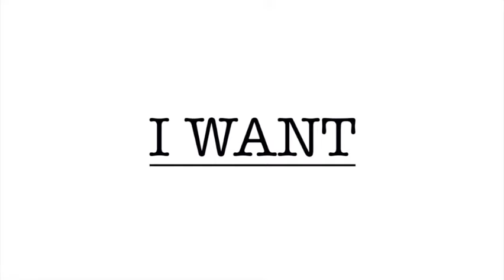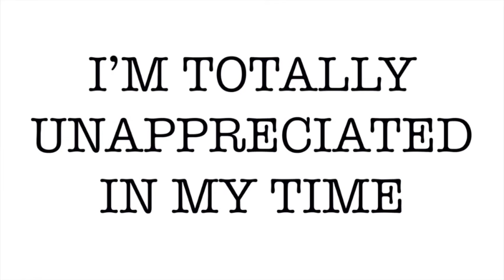Part 1: If Jurassic Park was a MUSICAL! Writing a musical? The type of songs you will need!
With guest Adam. A breakdown of the types of songs found in musicals — put into one of my favourite movies!

This video was created on the stolen lands of the Wurundjeri people of the Kulin nation. Sovereignty of these lands has never been ceded. The creator pays their respects to elders past and present.

Movies Included:
Frozen (2013)
The Princess and the Frog (2009)
My Fair Lady (1956)
Into the Woods (2014)
Beauty and the Beast (2017)
Chitty Chitty Bang Bang (1968)
Joseph and the Amazing Technicolor Dreamcoat (1999)
Hairspray (2007)
Gypsy (1993)
Dreamgirls (2006)
Chicago (2002)
Little Shop of Horrors (1986)
The Wiz (1978)
The Rocky Horror Picture Show (1975)
Anastasia (1997)
Cinderella (1997)
Mamma Mia! (2008)

Chapters:
00:00 How will I turn Jurassic Park into a musical? What is a musical?
01:16 Opening Song
04:04 'I Want' Song
06:39 Promise of the Premise
09:25 Comment Song
11:52 'I Am' Song
13:40 Villain
15:17 Comedy Song